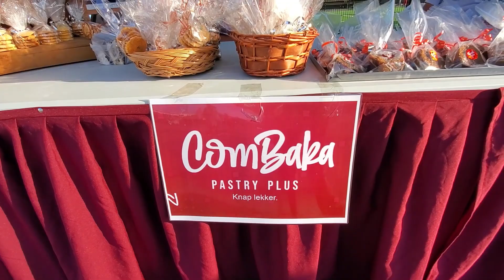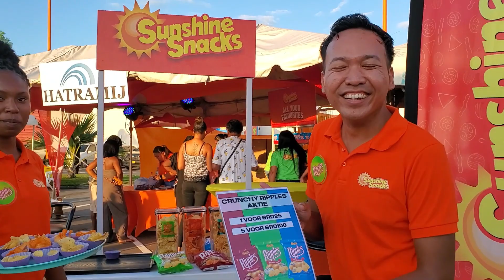First Ever Hamburger Battle 2023, In Paramaribo Suriname! | Suriname - Filipino Couple!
Hi my amazing people, the first Surebeef burger battle 2023 in Suriname! Join me guys let us check out this awesome event together! Congratulations to the winners! Let's go guys!